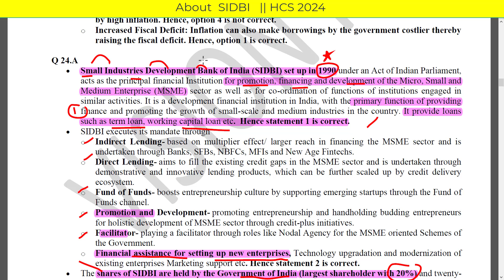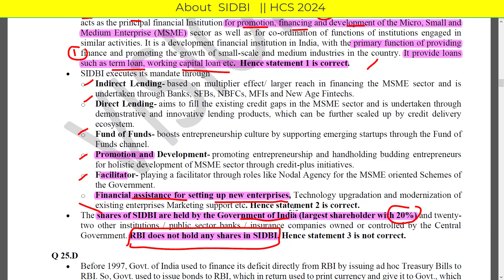About SIDBI || HCS 2024